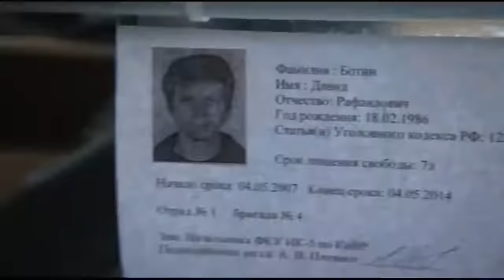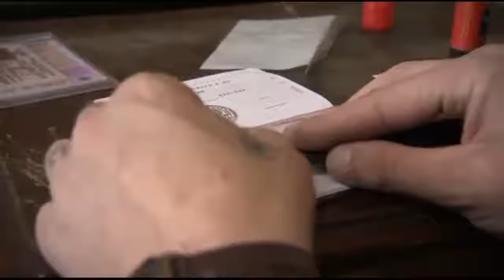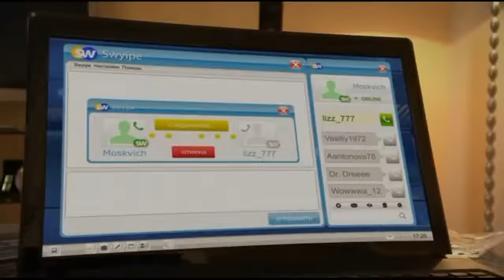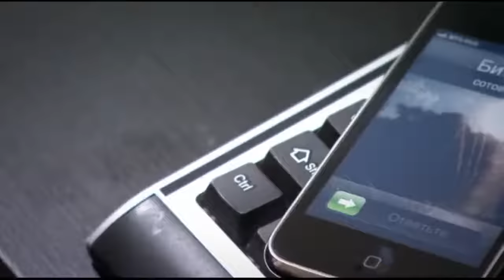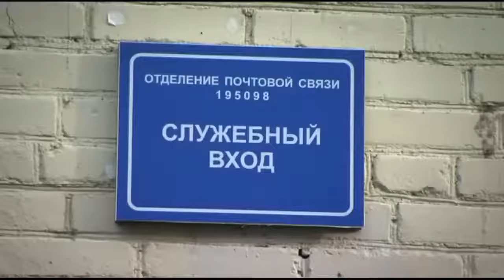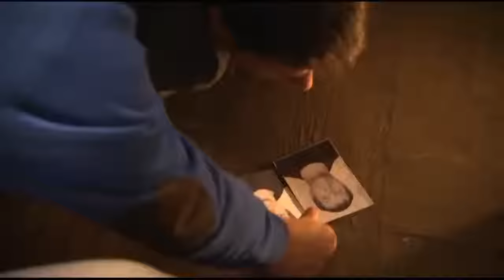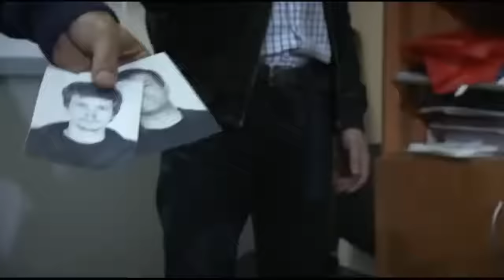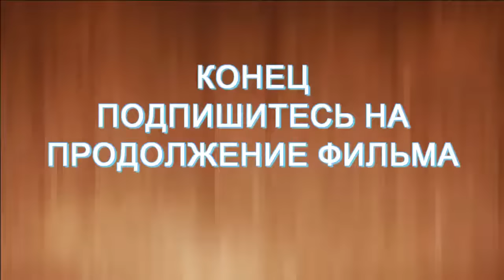СТОЯЩИЙ БОЕВИК 2017 'По следу зеков 5' НОВЫЕ ДЕТЕКТИВЫ 2018 ФИЛЬМЫ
В структуре правоохранительных органов существует специальное подразделение, которое занимается поиском сбежавших заключенных. Этих людей привлекают лишь в самых тяжелых ситуациях, при побеге особо опасных преступников, которые готовы на все ради свободы.
У команды свои методы, выработанные и отточенные годами совместной работы, они отлично знают привычки и возможности друг друга и работают как единый организм. Пока в группу не приходит новый начальник.